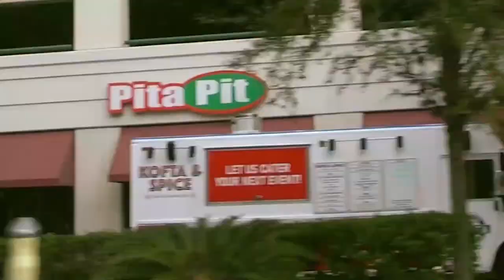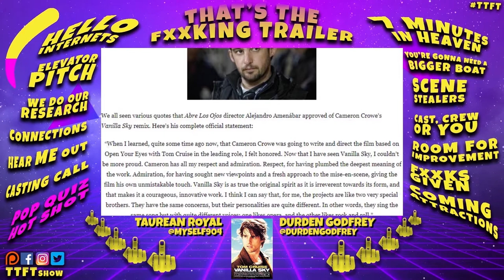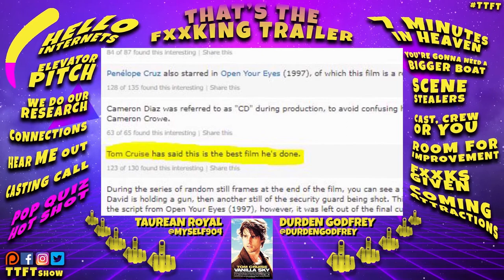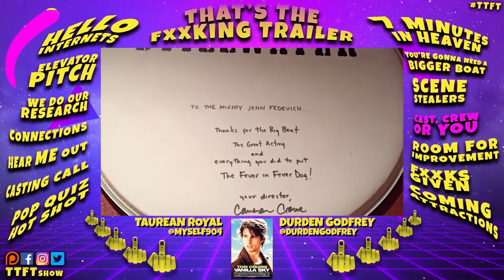Vanilla Sky - TTFT 2.1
Brand New Layout! Brand New Segments! Brand New Season! Same old Durden and Royal, on their shxt.
We open up Season 2, discussing the film VANILLA SKY, directed by CAMERON CROWE.  We are joined by special guests JOHNNY FEDEVICH, MICHAEL G. KEHOE and DAVID McGIFFERT. And BRANDON PAUL KARLIS joins the team with a brand new take on our Elevator Pitch segment.

In This Episode:
01:30 | Hello Internets [greetings]
04:01 | Elevator Pitch [Brandon breaks it down]
14:16 | We Do Our Research [details on the film]
16:37 | Connections [exploring connections to the film]
21:10 | Hear Me Out [theories about the film]
36:22 | Casting Call [we recast the film]
42:59 | Pop Quiz Hot Shot [facts about the film]
53:41 | Special Segment: Top 10 Tom Cruise Films
57:34 | 7 Minutes In Heaven [the best scenes]
1:10:17 | You're Gonna Need A Bigger Boat [the best lines]
1:19:35 | Scene Stealers [the best actor]
1:30:12 | Cast, Crew Or You: Johnny Fedevich
1:39:06 | Cast, Crew Or You: Michael G. Kehoe
1:56:46 | Cast, Crew Or You: David McGiffert
2:06:11 | Room For Improvement [what we would change]
2:10:42 | Fxxks Given [reviewing the film]
2:23:38 | Coming Attractions [next on TTFT]